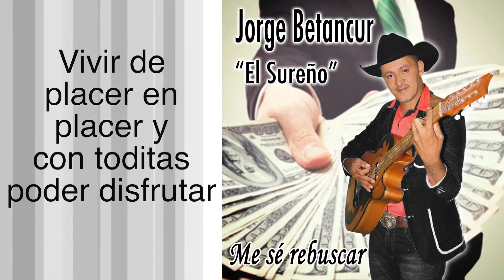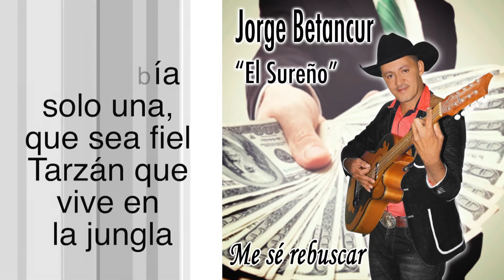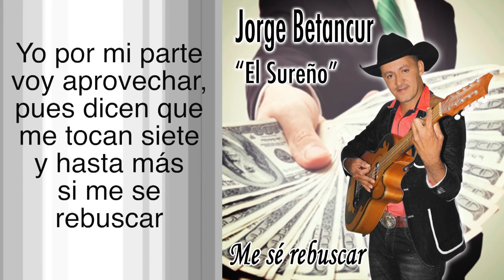JORGE BETANCUR EL SUREÑO - ME SE REBUSCAR